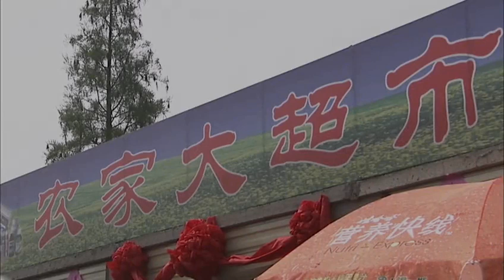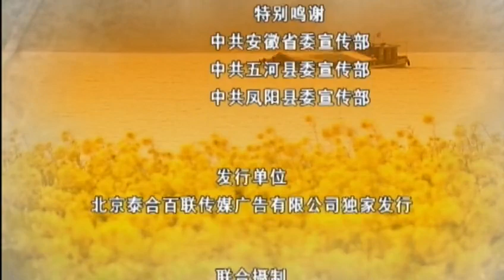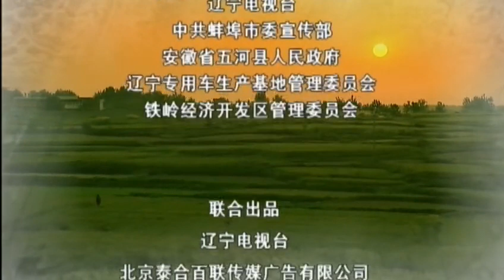超級好看的農村影視劇【淮鄉風情】EP26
胖丫得知新亮和南南之间的关系出现了问题，就过来陪着南南妈说话。南南妈和南南已经住进了服装厂旁边的一间新宿舍。胖丫一直等到南南回来。当新亮送南南回来要走时，南南第一次动情地喊出新亮哥，两人眼睛都有些红了。失去爱情的南南，把自己的所有心思都放在了工作上。夜晚，五河和珍珠躺在那里睡不着，五河发现珍珠的额上出现了第一根白发，他们躺在象童年摇车一样的船上，回忆着人生岁月。双全听说新亮与南南的事，心里觉得过意不去，特意带了一箱红心鸭蛋来看新亮。双全的关心，使新亮十分感动。淮爷的超市里，已经和淮爷结为夫妻的顺水妈，在这里打点着顾客。来买酱油的刘泥鳅意外地碰到了也来超市买东西的二愣子，出于对“活济公”的嫉妒，他挑拨着二愣子去阻止“活济公”和武二秀的爱情关系。二愣子被刘泥鳅挑拨得火冒三丈，说：说什么也不能让“活济公” 和武二秀结成婚。在新村建筑工地上，已经有几排楼房建了起来。孙顺水正和甜菊在建材小商店里忙碌着，他们猜测着要出生的孩子是男孩还是女孩，顺水说不管是男孩还是女孩，都是咱们的孩子，都喜欢。双全打开自来水洗菜，清澈的自来水崩溅着水花，象征着政府对农民的关怀和农民崭新的生活。对门的刘喜子在彩霞伤了脚以后，骑着摩托车跑沱湖，经常给玉翠家的饭店送鱼。刘喜子的这一行为，从感情上密切了两家关系。刘泥鳅曾经劝喜子不要给玉翠的饭店送鱼，可喜子却反对刘泥鳅那种落后的竞争意识，认为人生是把锯，有来也有去。晓梅和新堂在塑料大棚里又在商量着培育蘑菇的事。因为在去年的父子种田竞赛中，六河败在了儿子手下，这次当新堂跟他商量要科学养殖蘑菇的时候，六河举了白旗，要求也把他带上。在新的房子建好以后，原来村里的那口老井，已经变成了女人洗衣服说话的地方，新与旧，在这里形成鲜明的对比；女人们谈话的内容也发生了变化，不再扯着东家长李家短的事，而是谈着电视里的新闻，电视剧里的内容什么的。胖丫带着刘喜子在镇上的一家饭店，请新亮和南南吃饭。这时的胖丫已是服装厂的车间主任了，他们的这个举动，使新亮和南南的心里感到了温暖。这时，新亮接到了五河的电话，说淮爷让他有时间回去一趟。在六河家院子里，双全扶着彩霞走着，彩霞让双全把手松开，自己站稳了，试着向前迈出了一步两步，这给双全和六河家带来了无限的欢乐。当双全告诉“活济公”彩霞已经能重新走路时，“活济公”一脸怀疑的态度。这时候，彩霞自己推开院门走进院来，要拎起猪食桶喂猪，“活济公”怕她再把腿累坏了，予以制止。新亮回到淮爷身边，淮爷和顺水妈告诉他一件出人意外的事：珍珠和玉翠并不是淮爷的亲身女儿，而是早年捡来的两个孩子。并要新亮对这段隐情进行保密，让他跟南南还处下去。新亮惊喜地把这消息告诉南南时，南南扑到新亮的怀里，喜极而泣。新亮和南南爱情关系的重新确立，引起了南南妈、珍珠等人的不解。沱湖大堤上，珍珠严厉地教训着新亮，而五河家浴池内，二秀也在和“活济公”说着体己话。